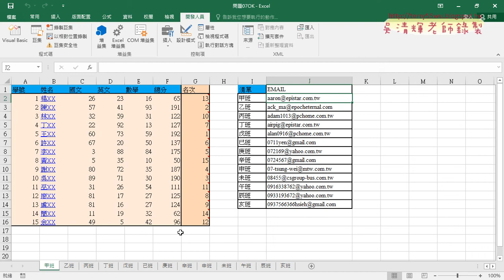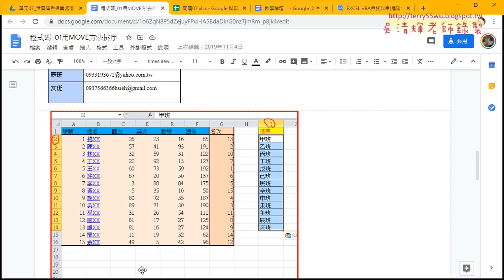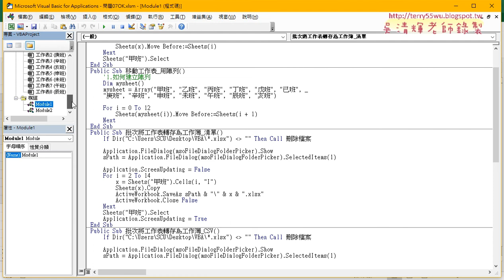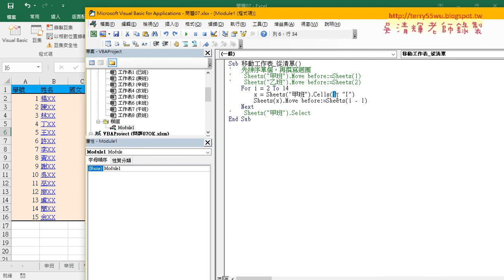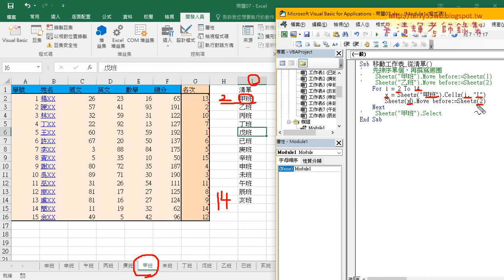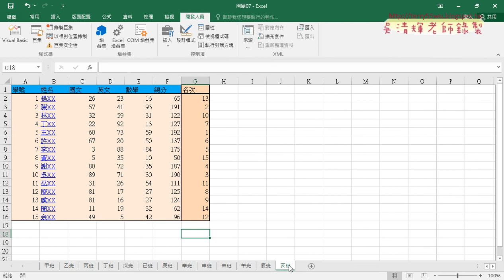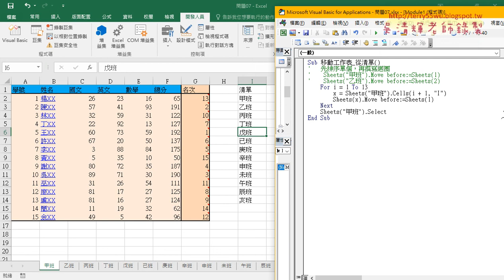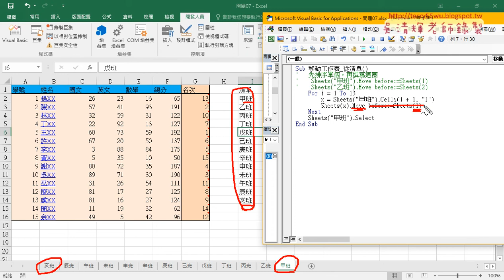02 按照清單移動工作表VBA說明